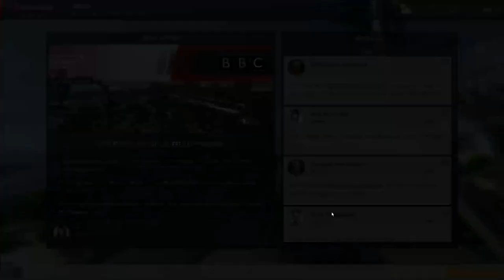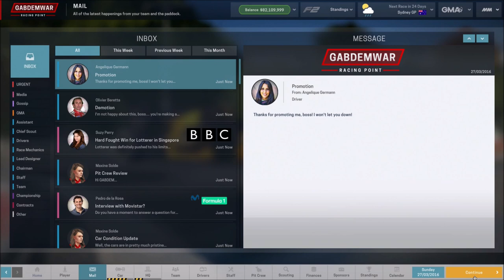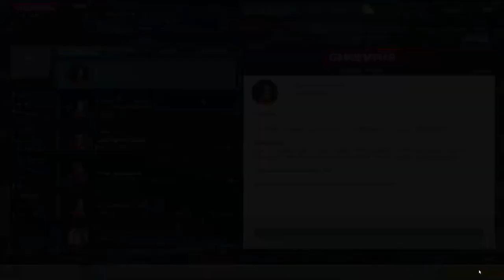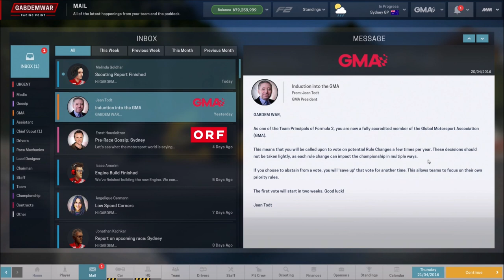Singapore - Motorsport Manager - Let's Play part 2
We race for the very first time in the Singapore Grand Prix.